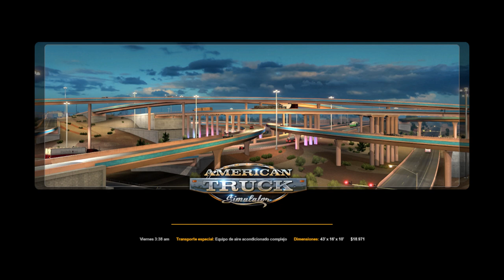American Truck - Transporte Especiales